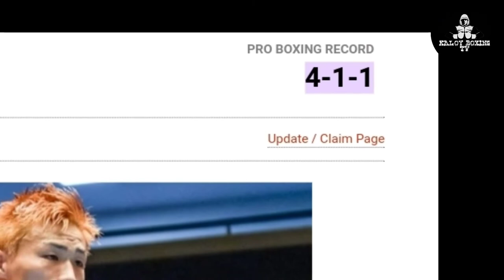BREAKING: DALAWANG PINOY SASABAK ULIT SA JAPAN NGAYON! BAKBAKAN NA!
ABOUT:
Here at Premier Boxing Vlog, You will find a videos showcasing the update in boxing industry. And also expect highlights of some memorable fights, highlights of fighter past or present and more.

jhess rhey waminal vs ryo nakai earth spirit youtube
jhess they waminal vs ryo nakai hall window rock az
jhess they waminal vs ryo nakai hall window rock
jhess rhey waminal vs ryo nakai jewelry santa fe
jhess rhey waminal vs ryo nakai rancho cucamonga ca